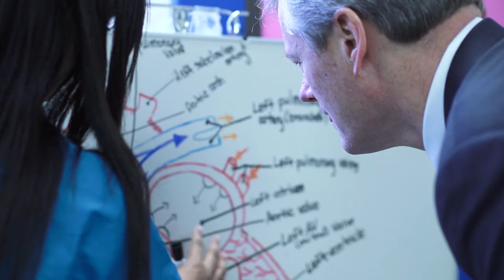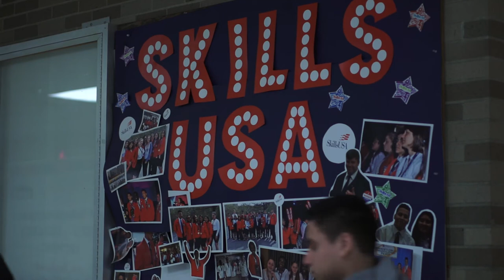Skills Capital Grants: Investing in student futures and meeting workforce demands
On Friday, February 16, 2018, Governor Charlie Baker, accompanied by Labor and Workforce Development Secretary Rosalin Acosta and Education Secretary James Peyser, announced $2.3 million in Skills Capital Grants to seven high schools, including Lynn Technical High School, that will use the funds to purchase new industry-standard equipment, in a variety of fields, so students are better prepared for college and careers. With today’s announcement, the Baker-Polito Administration has awarded more than $38.2 million to 124 different programs.